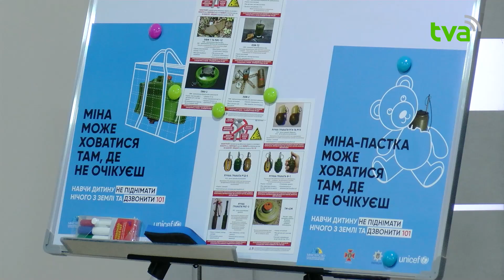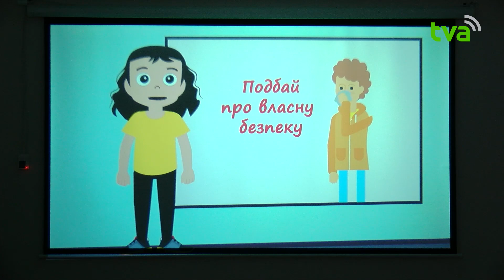Як захиститися від пожежної, мінної чи дорожньої пригоди: у Чернівцях відкрили "Клас Безпеки"